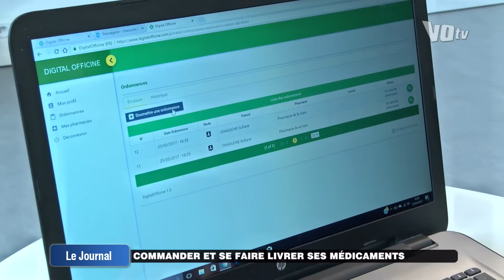Le journal de VOtv du mercredi 29 mars 2017